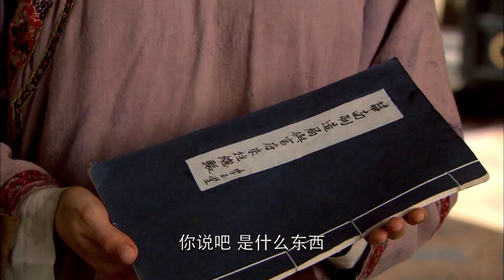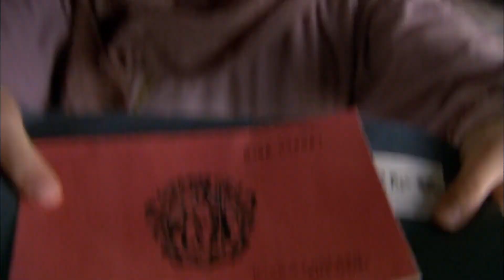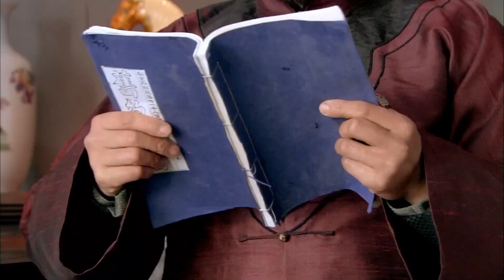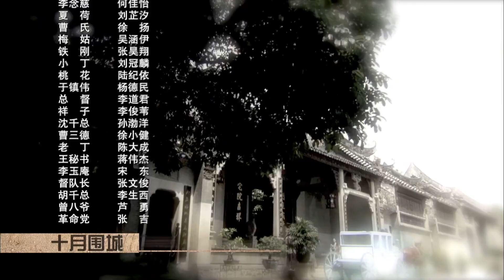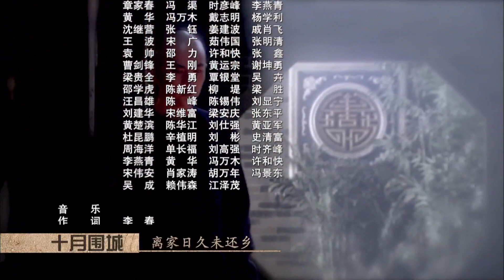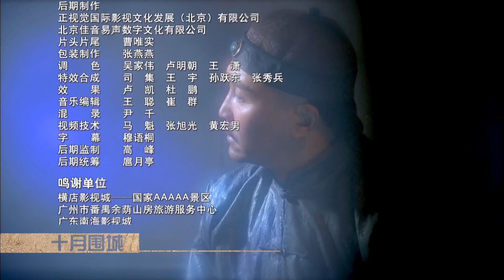【抗日剧】《战火天空》 第47集 | 穷鬼因为生计接受危险交换身份，成为了豪门大少爷加入军队不仅救下自己的家庭而且变成革命英雄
➤ 导演：鞠觉亮、邹集城
➤ 主演：钟汉良、吴刚、甘婷婷、吴孟达 、刘小小

《战火天空》讲述了在宣统二年，中国同盟会代表抵达香港，商议举行大规模反清起义活动。广东将军铁山奉诏刺杀孙中山。大商人李玉堂母亲病重，要李玉堂带孙儿李重光回家。为了确保孙中山顺利召开会议并且安全离开香港，李重光甘愿作为孙中山的替身便于引开铁山等人的注意力，要求黄包车夫阿四故意拉着重光在众目睽睽之下逃亡，于是遭到了铁山的杀手层层围追堵截。而阿四为了攒钱帮阿纯治眼病的一百块港币，拉着车上的李重光一路狂奔冲过层层包围，但是最终李重光还是死在阿四的洋车上。
为了安慰病危的老母，李玉堂请求阿四给他当五天儿子。阿四来到广州，进入了四大家族中的“西关李家”，从此便无奈的卷入了李家的家族内部以及李家与铁山的斗争之中，过程之中慢慢接触革命了解革命。在李家与铁山的较量之中李玉堂为了保全阿四和李家的利益牺牲，临死之际将李家托付阿四，拜托他继续做李重光，要把这个家支撑起来，阿四含泪应允。阿四排除万难保住了李家的产业，继承了李玉堂及李重光的遗志，加入了中国同盟会，在遭受了来自各界的种种怀疑，屈辱后，终于成为了坚定的革命者